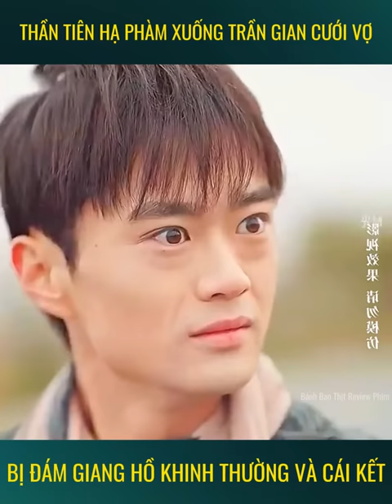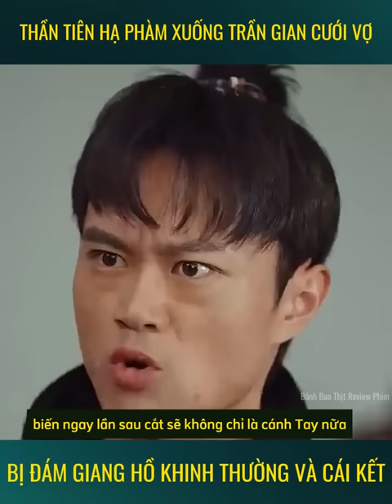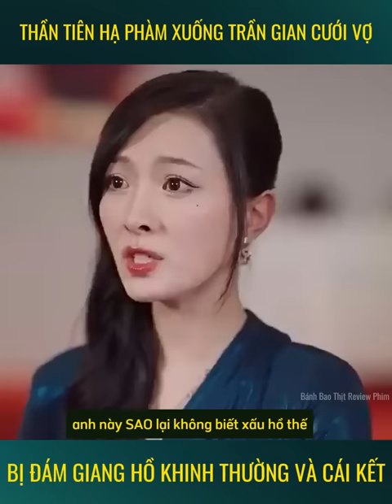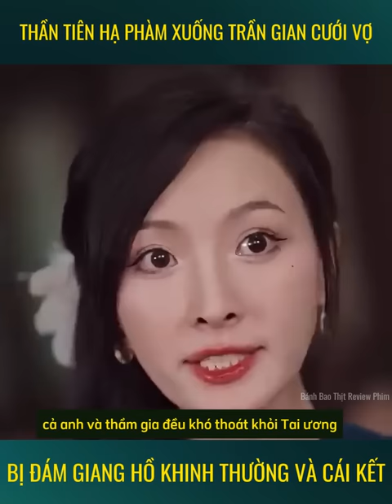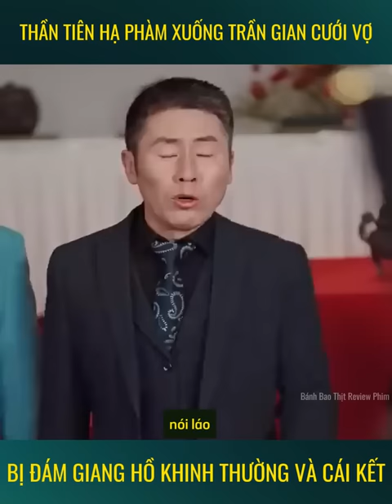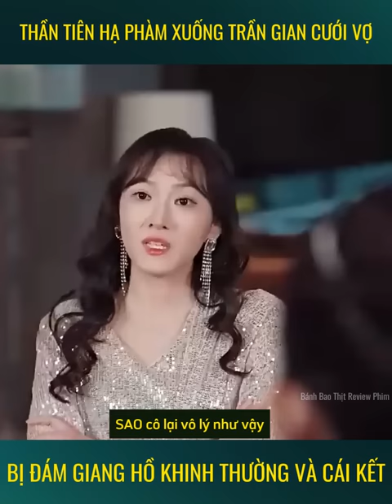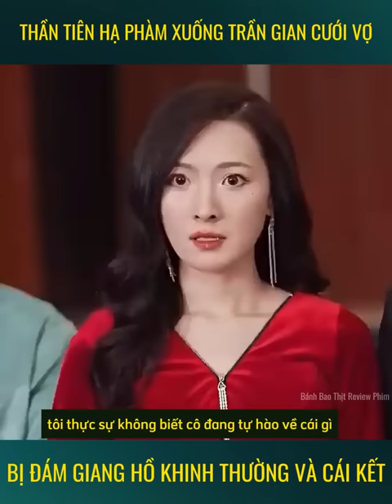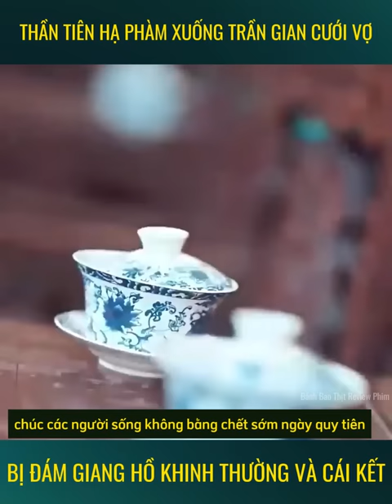Thần tiên hạ phàm xuống trần gian cưới vợ bị đám giang hồ coi thường và cái kết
* Bánh Bao Thịt Review Phim không sở hữu tất cả các tư liệu trong video mà tuân thủ luật bản quyền và sử dụng hợp lý luật Fair-Use